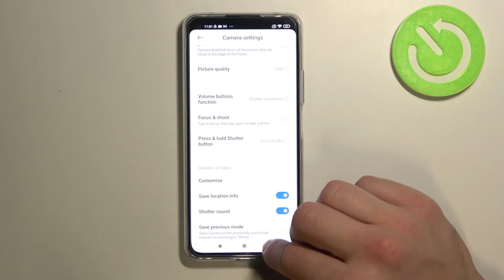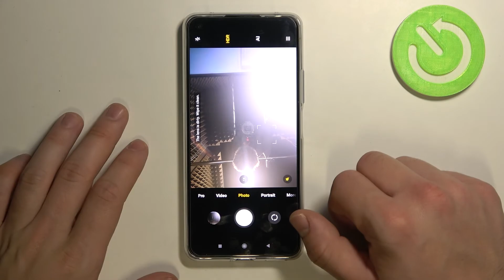How to Turn On / Turn Off the Focus&Shoot Camera Feature on XIAOMI Mi 11 Lite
Learn more about the XIAOMI Mi 11 Lite:
In today's video tutorial we will demonstrate how you can enable and/or disable the touch to capture camera feature, or as it can be also called - Focus&Shoot, on the XIAOMI Mi 11 Lite smartphone. Thereby, if you would like to learn how to manage the camera options on your XIAOMI Mi 11 Lite mobile device, we humbly invite you to view this video.

How to enable the touch to capture camera feature on XIAOMI Mi 11 Lite? How to disable the touch to capture camera feature on XIAOMI Mi 11 Lite? How to manage the camera options on XIAOMI Mi 11 Lite? How to configure the camera settings on XIAOMI Mi 11 Lite?